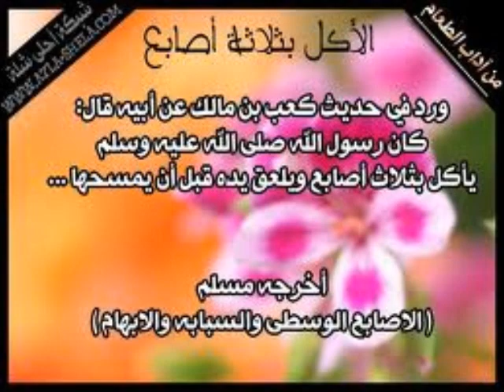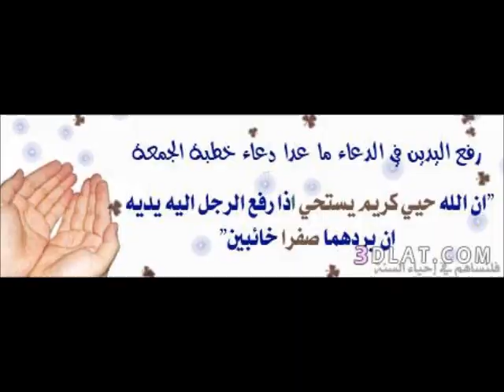سنة الرسول صلى الله عليه وسلم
صلى الله عليه وسلم    صلى الله عليه وسلم   صلى الله عليه وسلم   صلى الله عليه وسلم
صلى الله عليه وسلم    صلى الله عليه وسلم لاتنسى ذكر الله لاتنسى ذكر الله